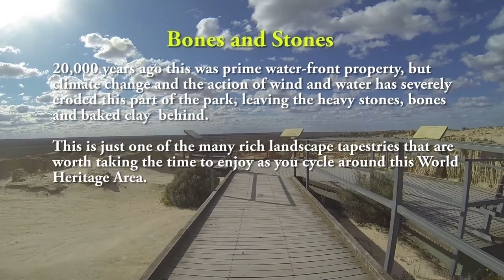Cycling the Mungo National Park Loop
Mungo National Park is one of the most uniquely beautiful landscapes in the world and there is no better way to see where Mungo Man was discovered than by bicycle.

Katie Melua - On The Road Again